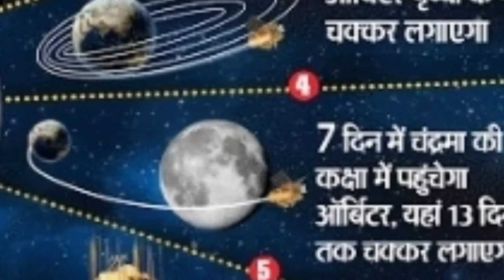चंद्रयान-2 के लिए आखिरी के 15 मिनट क्यों हैं सबसे ख़ास बता रहे हैं- ISRO के चेयरमैन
चंद्रयान-2 के लिए आखिरी के 15
मिनट क्यों हैं सबसे ख़ास
 बता रहे हैं- ISRO के चेयरमैन